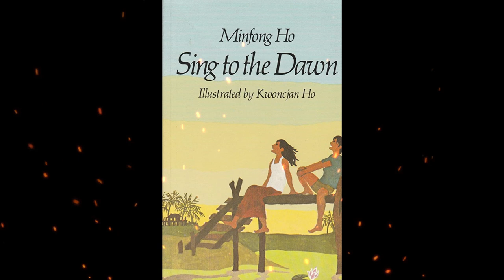Plot summary, “Sing to the Dawn” by Minfong Ho in 6 Minutes - Book Review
"Sing to the Dawn"

Author: Minfong Ho

"Sing to the Dawn" is a compelling and inspiring children's novel by Minfong Ho, a renowned Singaporean author. This book explores themes of perseverance, determination, and gender equality, delivering a powerful message about the importance of following one's dreams despite societal obstacles.
"Sing to the Dawn" centers around the character Dawan, a young girl from a rural village in Southeast Asia. Dawan's community holds a contest to select a student who will represent them at a prestigious city school. Against all odds, Dawan emerges as the winner, earning an opportunity to pursue her education and follow her dreams.
However, she faces resistance and discrimination from her family and community who believe that education is not suitable for girls. Dawan's brother, who had initially hoped to win the contest, also struggles with jealousy and resentment towards her success. Despite these challenges, Dawan remains resolute in her desire for knowledge and self-improvement.
Throughout the novel, Dawan's journey is a testament to her strength and resilience. She faces adversity with determination and courage, refusing to let societal norms and expectations hinder her aspirations. Through her unwavering spirit, Dawan challenges the traditional gender roles and demonstrates that everyone, regardless of gender, deserves equal opportunities.
"Sing to the Dawn" is a heartfelt story that celebrates the power of education and the importance of embracing one's individuality. It highlights the transformative impact of pursuing dreams, breaking stereotypes, and standing up for what one believes in.